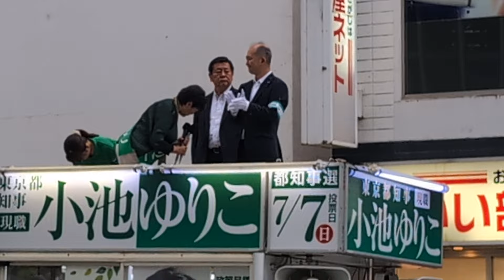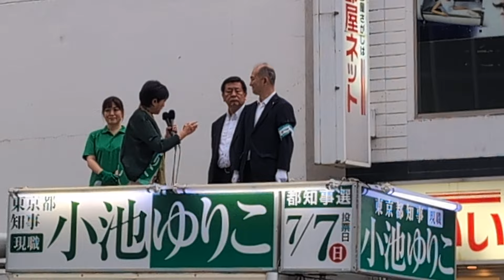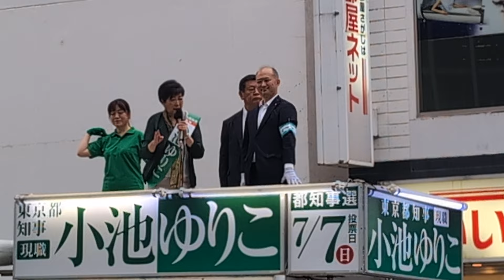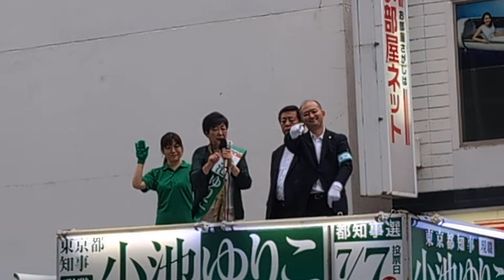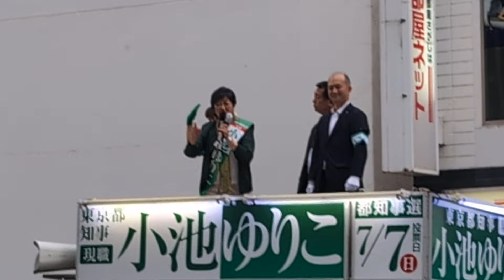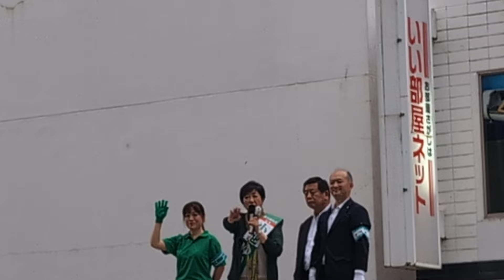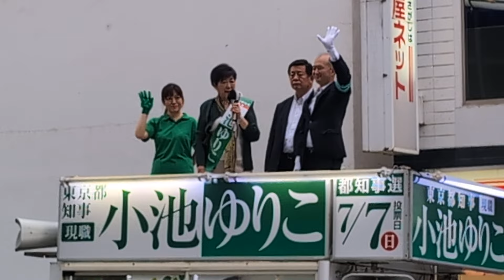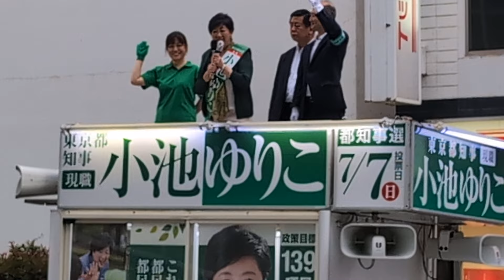東京都知事選挙を静観する JR河辺駅北口 2024年6月23日